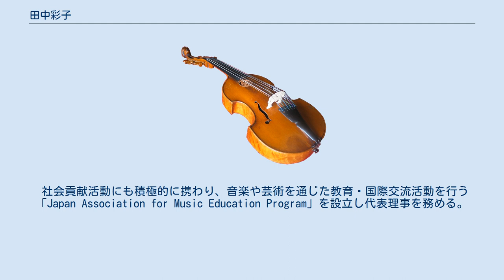田中彩子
田中 彩子（たなか あやこ、1984年2月23日 - ）は、ヨーロッパを中心に活動するウィーン在住のソプラノ歌手（コロラトゥーラ）。
 3歳からピアノを始め、18歳で単身ウィーンに留学し声楽を学ぶ。
22歳でスイスのベルン市立劇場において、モーツァルト『フィガロの結婚』のソリスト・デビューを飾る。
同劇場日本人初、且つ最年少での歌劇場デビューで大きな話題を集め、6ヶ月というロングラン公演を代役なしでやり遂げる。
翌年、国際ベルヴェデーレオペラ・オペレッタコンクールではオーストリア代表として本選出場を果たす。
ウィーン・フォルクスオーパーとオッフェンバック『ホフマン物語』のオランピア役のカバーを務めた事を皮切りに、オーストリア政府公認スポンサーの『魔笛』公演では、夜の女王役として2012年から3年に渡って出演。
その後、コンサート・ソリストとしてヨーロッパ、南米各地のオーケストラ公演に出演している。
2015年からは日本国内でも全国ツアーを開催。
2018年アルゼンチン最優秀初演賞受賞。
2019年Newsweek日本版の『世界が尊敬する日本人100人』に選出。
 社会貢献活動にも積極的に携わり、音楽や芸術を通じた教育・国際交流活動を行う「Japan Association for Music Education Program」を設立し代表理事を務める。
 京都府出身、ウィーン在住。